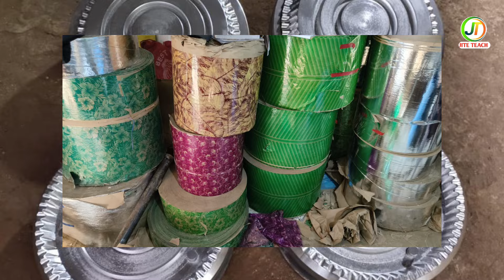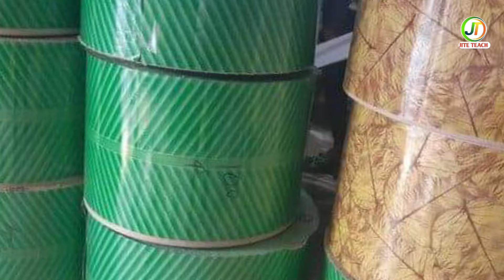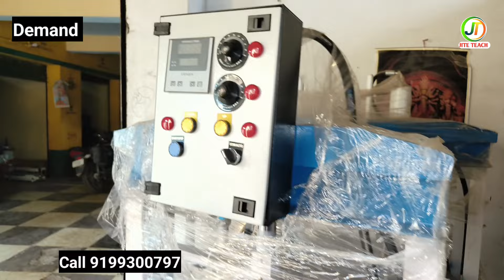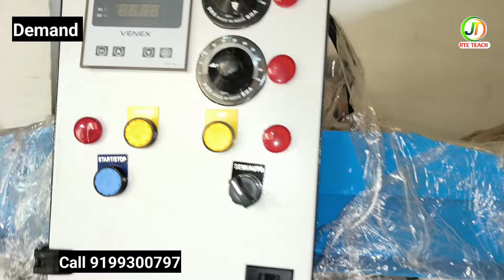नया पेपर प्लेट बिजनेस के लिए कौन सा मशीन खरीदें? How to Start a New Paper Plate Business/ Jite Teach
Krishna Enterprises
Hajipur Road NH77 Chandrahatti Chowk Turki Muzaffarpur Bihar

दोस्तों नमस्कार मै jitendra Yadav आपका स्वागत है हमारे YouTube channel jite Teach में आज के इस विडियो में मै आपको Paper Plate Making business को कैसे शुरु करें इसकी पुरी जानकारी देने वाला हूं जो कि step by step सारी जानकारी दिया हूं
जिसमे Paper Plate Making Machine और Paper Plate Raw Material की पुरी जानकारी दिया गया है।

1 मशीन कौन सा खरीदे
2 मटेरियल कौन सा खरीदे
3 पूंजी कितनी लगेंगी
4 चलना कैसे सीखे
5 बिजली कितनी लगेंगी
6 जगह कितनी लगेंगी
7 एक kg में कितना बनेगा
8 कितना में बिकेगा
9 मार्केटिंग कैसे करें
10 प्रॉफिट मार्जिन क्या है

How to start a Single Die Paper Plate making machine
Total Cost of paper Plate making business Starter

All in one Hydraulic Paper Plate Making Machine Muzaffarpur Bihar
All in one Paper Plate Machine ko kaise start karen
All in one Hydraulic Machine kahan milegi
All in one Hydraulic Machine ki shuruaat
All in one Hydraulic Machine ki Jankari
All in one Hydraulic Machine ko kaise start karen
All in one Hydraulic Machine ko kaise Chalate hai

How to start a paper plate business at home
Paper plate business plan PDF
How to sell paper plates online
Paper plate business is good or bad
Paper plate business license
Paper Plate business near me
full automatic buffet plate making machine